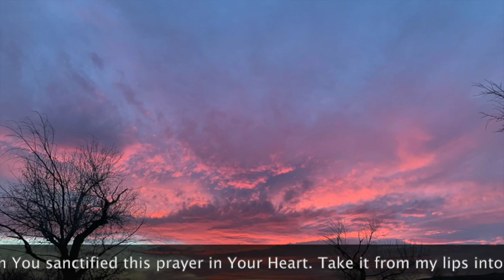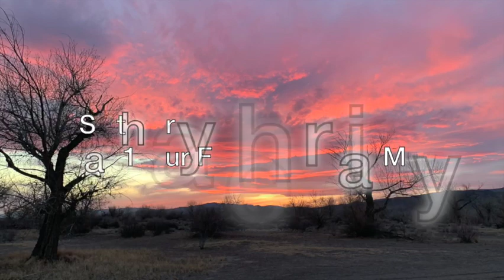The 7 Prayers of St Bridget of Sweden (WITH WORDS)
The History of The 7 Prayers of St Bridget:

These prayers, given by Our Lord to St. Bridget of Sweden, are to be prayed for 12 years. This devotion was pronounced as authentic and was recommended by the "Sacro Collegio de propaganda fide," as well as by Pope Clement XII. Pope Innocent X confirmed this revelation as being from Our Lord.

St Bridget (1303–1373) was born into a very wealthy landowner family in Uppland, Sweden. She married at the age of 14 and bore eight children. Two of her children died in infancy and her husband died when she was 34. One of her daughters is honoured as St Catherine of Vadstena.

Following her husband’s death, St Bridget joined the Order of St Francis and devoted herself to a life of prayer and caring for the sick and poor. She founded the Bridgettine Nuns and Monks.
St Bridget had many visions from childhood, most notably of the nativity of Jesus and of purgatory. She is one of six Patron Saints of Europe. Her feast day is the 23rd of Jul